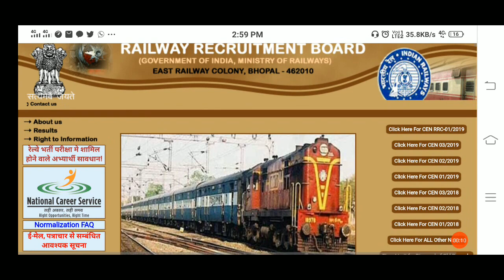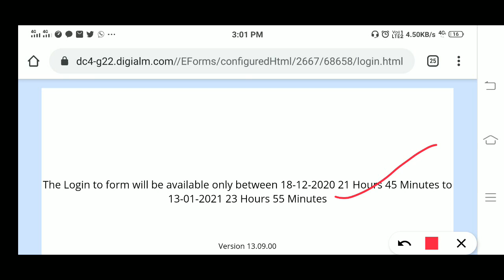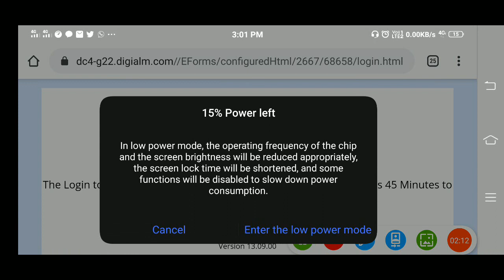RRB NTPC EXAM CITY CENTRE STATUS LINK ACTIVATE //Technical Adda / Great Study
ntpc
NTPC CBT-1 Exam City centre intimation Link Activated.
railway
ntpc exam,
great study
greatstudy
study great
study
great study
greatstudy
study great
study